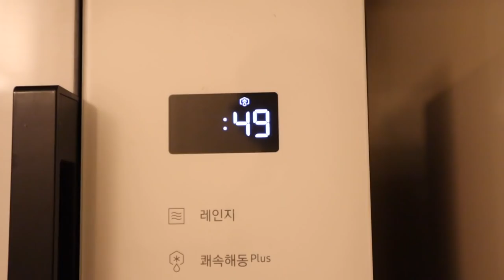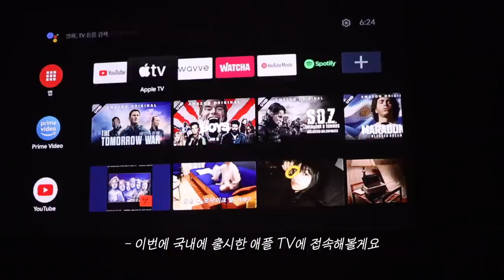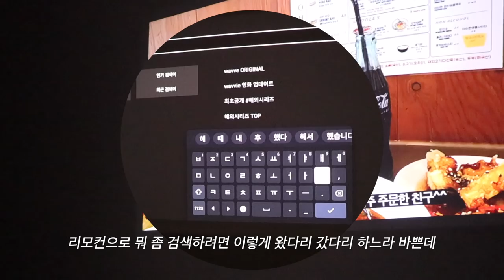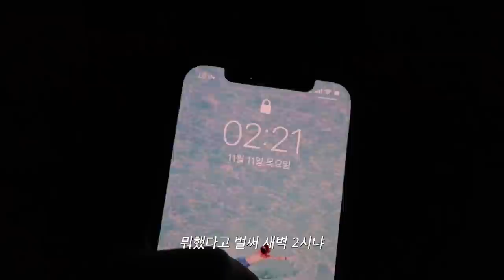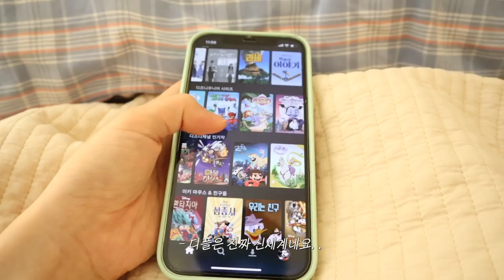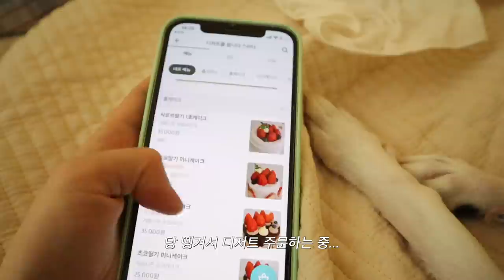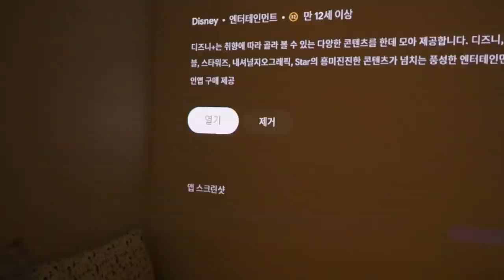자취방 칩거 일상 브이로그. 미니 빔프로젝터 벤큐 GV30 으로 만든 방구석 영화관🍿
안녕하세요. 이번 영상은 오랜만에 집에서 보내는 일상 브이로그입니다! 코로나 확진자와 접촉하여 자가 격리 아닌 자가 격리(?) 기간을 갖게 됐는데..🥲 디즈니 플러스와 함께 극뽁..했네요..✨ (디플 증말 강추👍🏻) 모두들 코로나 조심하시고 편안한 저녁 되시길 바라요. 다음 영상으로 또 만나요! 항상 행복합시당❤️‍🔥❤️‍🔥

camera Canon eos M50 mark2, Canon G1x mark3, i phone 12